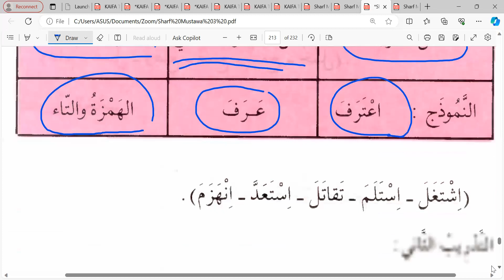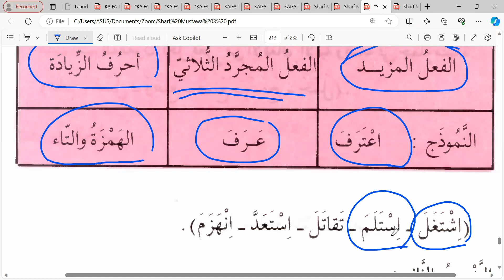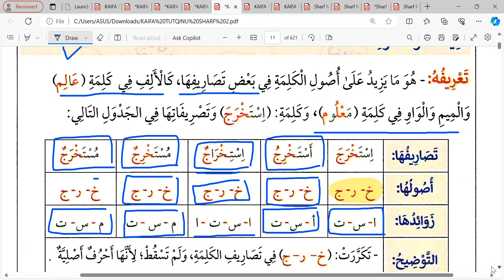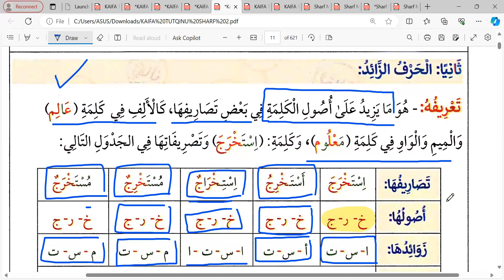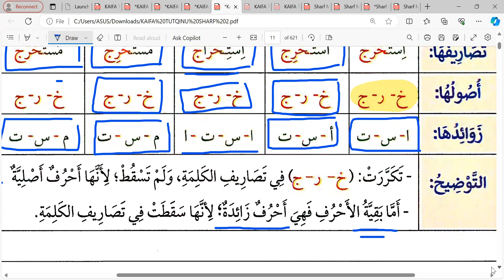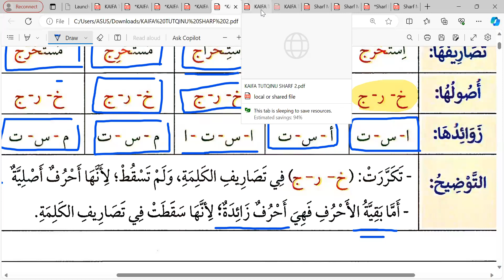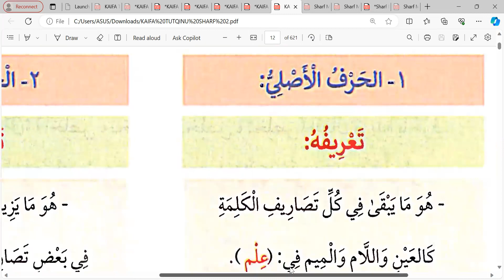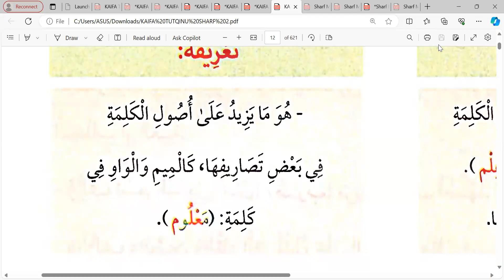Pertemuan ke- 4 kitab كيف تتقن الصرف؟ Akhwat Angkatan ke-3: Huruf asli & tambahan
Ahad 21 Januari 2024 Semoga bermanfaat